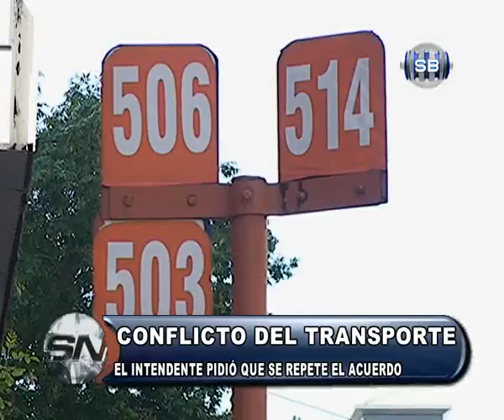Conflicto en el transporte: Breitenstein pidió que prime la "buena voluntad" de las partes